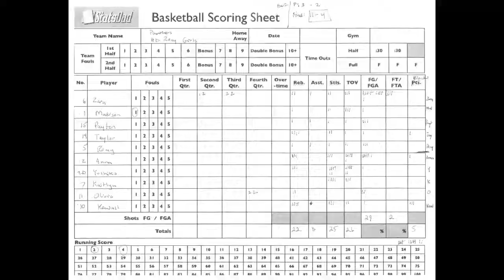02/08/15 Roxy Girls vs Panthers 2nd half